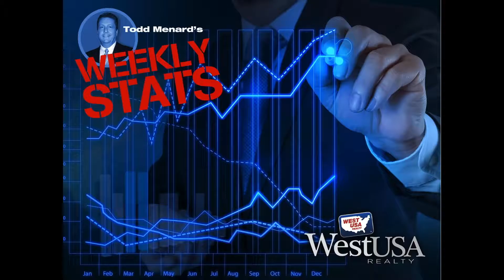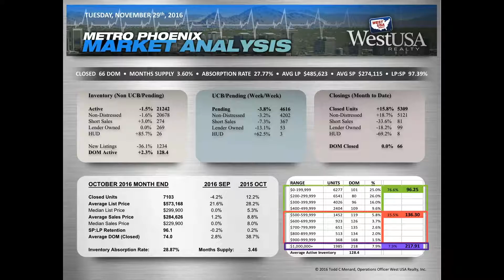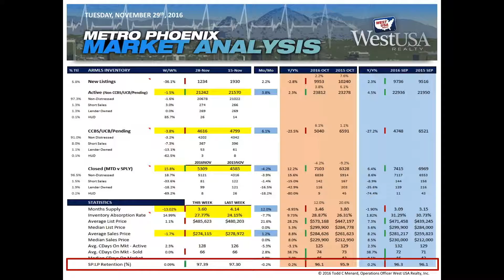Weekly Market Update November 29th, 2016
Todd Menard Operations Office at West USA Realty brings you the Phoenix Metro Market Update!